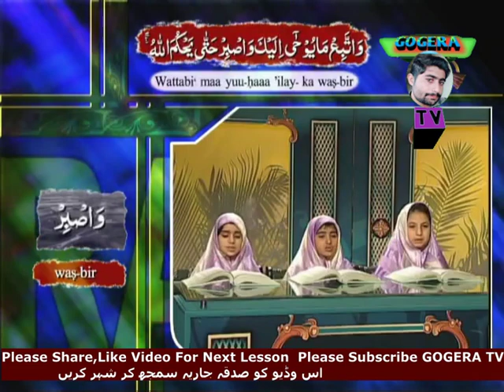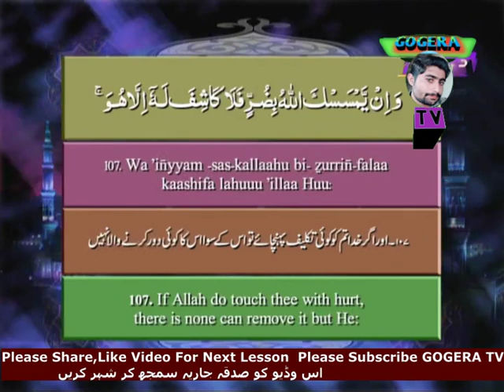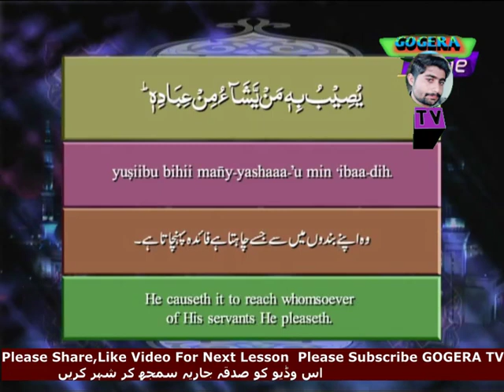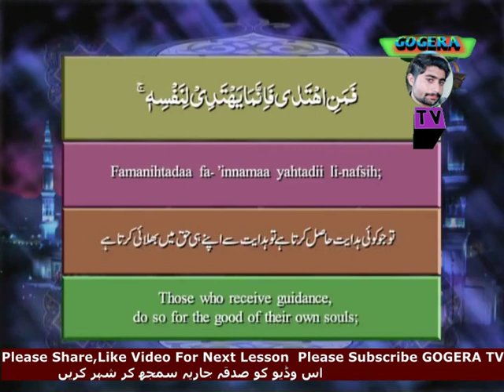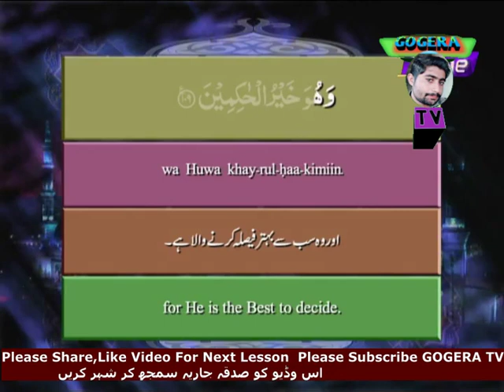Al Quran Lesson 19 Surah 10 Yuunus Last 3 Ayat Learn With Qari Syed Sadaqat Ali Tajweed Learning Ptv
اس وڈیو کو صدقہ جاریہ سمجھ کر شہر کریں
کیا آپ کے پاس دس منٹ ہیں قرآن مجید کے لے اور قرآن مجید کو سیکھنے کے لئے اپنی دنیا اور آخرت کو سنوار وں اور قرآن مجید کو سیکھوں اور دوسروں کو بھی سیکھاؤں اس وڈیو کو صدقہ جاریہ سمجھ کر شہر کرو الللہ پاک آپ کی ہر مشکل آسان فرمائے آمین
جس طرح دنیا کے ہر مشکل سے مشکل کام کے لے وقت نکالتے ہو اس طرح قرآن مجید کے بھی وقت نکالوں

today we learn surah Al Yuunus Last 3 Ayat Lesson Number LAST from Qari syed sadaqat ali

the most beautiful quran recitation heart touching quran of Surah Al Yuunus Last 3 Ayat  Lesson LAST

Al Quran Lesson Number LAST